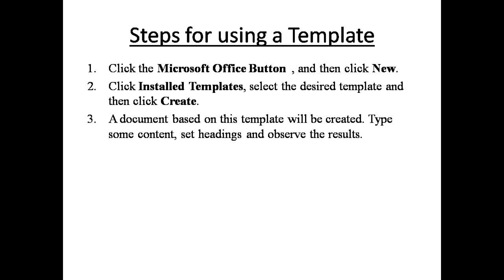MS WORD SESSION 1 level 4 NOTES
MS word session 1 level 4 notes are there in this video which would be of great help for level 4 students of IT/ITeS.